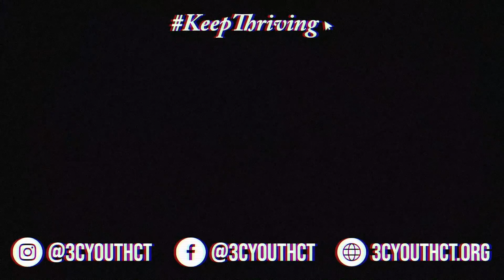KeepThriving: Episode 3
This week's episode of KeepThriving is all about "Advancing the Gospel Through Us". Ask yourself these questions: What does God want to accomplish IN me? What does God want to accomplish THROUGH me?